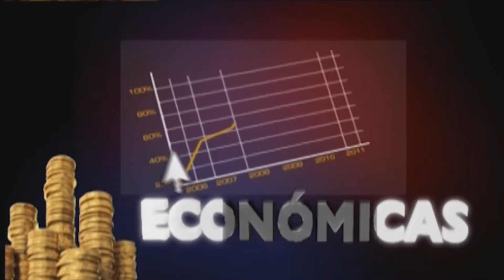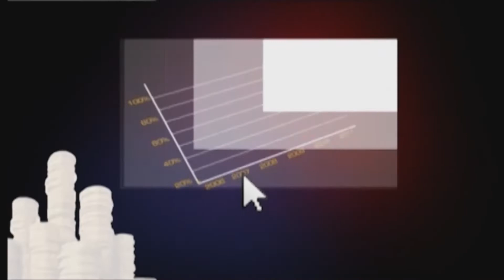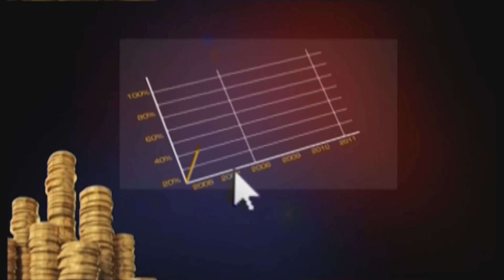ENTREVISTA : Virólogo Robert Paulino EN D´agenda con Héctor Herrera